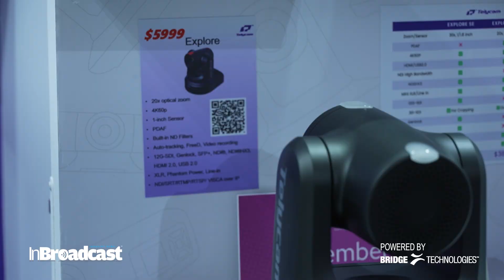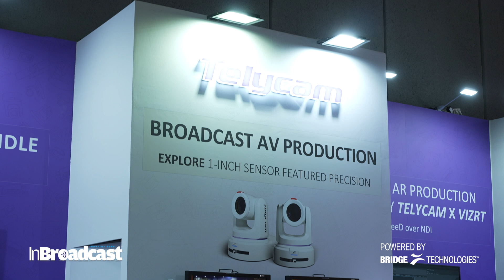Telycam at IBC 2025 | From PTZ Cameras to Complete Broadcast AV Solutions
At IBC 2025, Telycam takes a giant leap forward—moving beyond PTZ cameras into full broadcast AV solutions. 🎥✨ Discover how Telycam’s innovations are shaping the future of live production, streaming, and broadcast technology.
Telycam showcases the next generation of PTZ innovation. From being the first to support NDI® 6.2 with auto discovery and embedded bridge, to future-ready features like 10-bit HDR, smarter meeting room PTZs, and an entry-level video switcher—Telycam is redefining what’s possible in broadcast, live production, education, corporate AV, worship, sports, and telemedicine.
Telycam: Building not just PTZ cameras, but complete solutions.

From crystal-clear PTZ performance to end-to-end AV workflows, Telycam is redefining what’s possible in modern broadcasting.
Your Quarries:
At IBC 2025, Telycam showcases the next generation of PTZ innovation. From being the first to support NDI® 6.2 with auto discovery and embedded bridge, to future-ready features like 10-bit HDR, smarter meeting room PTZs, and an entry-level video switcher—Telycam is redefining what’s possible in broadcast, live production, education, corporate AV, worship, sports, and telemedicine.